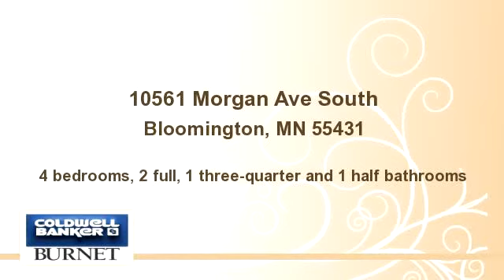10561 Morgan Ave South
10561 Morgan Ave S - $429,900br/Total Finished Sq Ft: 3,156br/Bedrooms: 4br/Bathrooms: 4br/br/High Quality & Custom Detailed Multi-Level Townhome! Spacious Kitchen: Granite Counters, Center Island, All High-End Appliances: Wolf Range, Miele Dishwasher & Tons of Custom Cabinets! Tree Top Master Suite, Formal Living & Dining Rooms, Sunroom, Relaxing Walkout Family Room with Bar, 4 Separate Decks+Patio, 3-Car Garage. All surrounded by the Nature of Nine Mile Creek!

Bedrooms: 4
Bathrooms: 2 full, 1 three-quarter and 1 half bathrooms
Square Feet: 3
Price: $429,900

For more information about this property, please contact Nick Archer, REALTOR, GRI at or . You can also text 1169166 to 67299.